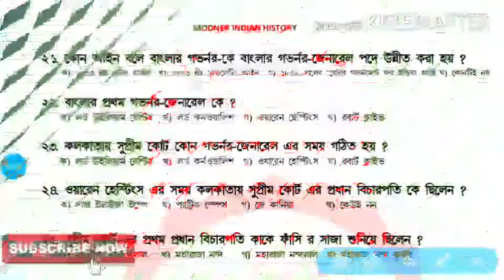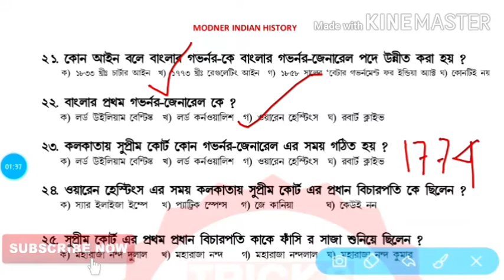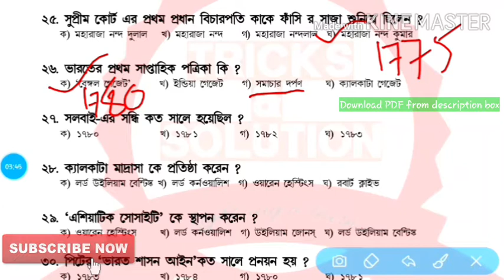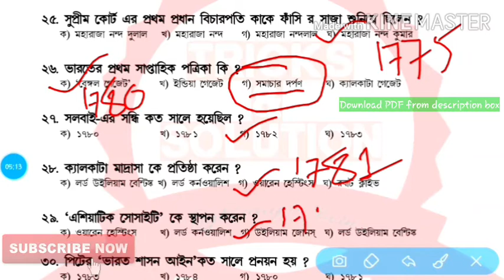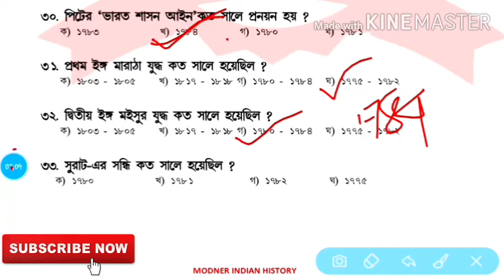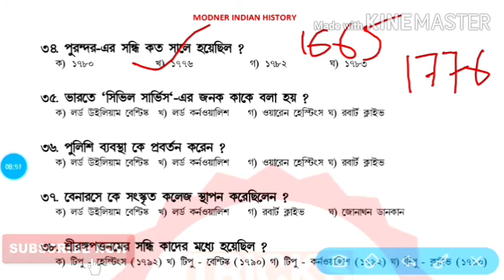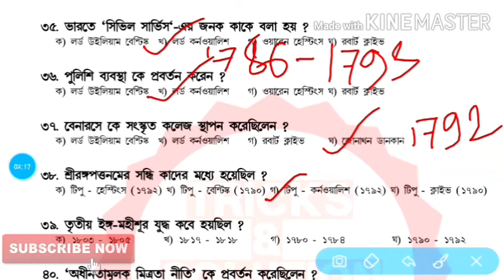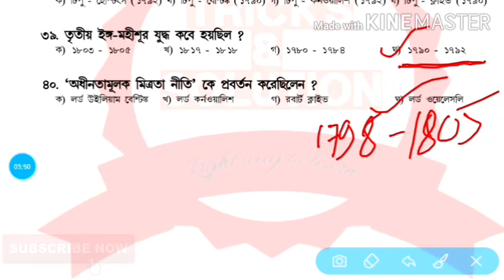MODERN INDIAN HISTORY (21 to 40)|| For all competitive exam.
Hi,
Friends!
In this video, we are going to learn MCQ type questions about modern Indian history .We have designed this video in a way that any student can know about Indian modern history with MCQ type questions.
It is second part of modern Indian history consists of 20 questions.We will bring more parts of modern Indian history MCQ type questions.

Please do comment if you have any question in this regards.